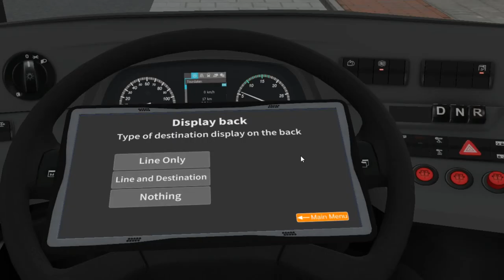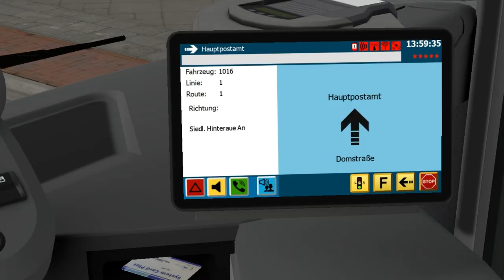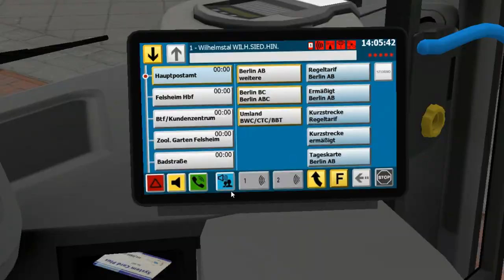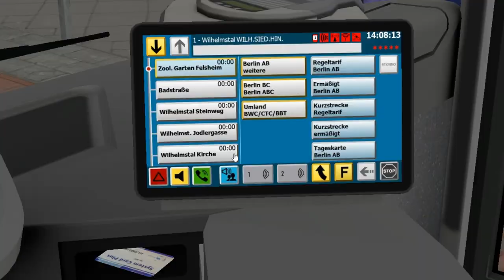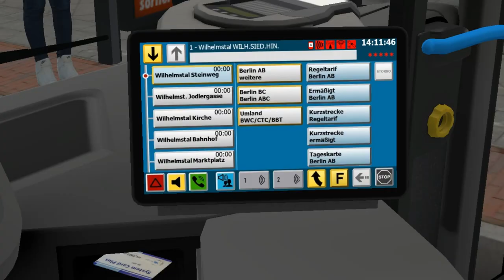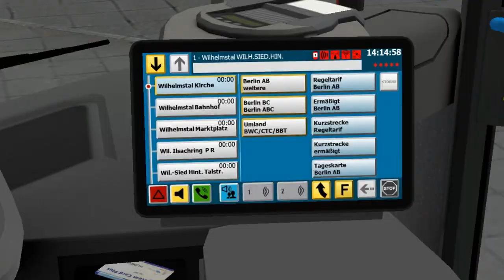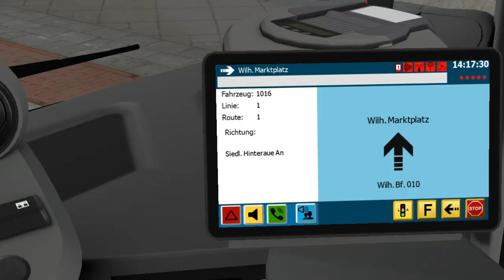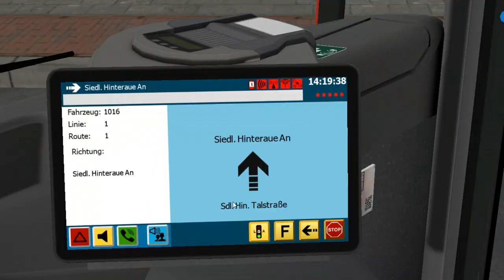C2 Family Vol.1 K++ C2G on Felsheim 1.0; Line: 1 --- Felsheim ZOB - Siedlung Hinteraue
It's C2 Family Vol.1 articulated citybus C2G with 3 doors.